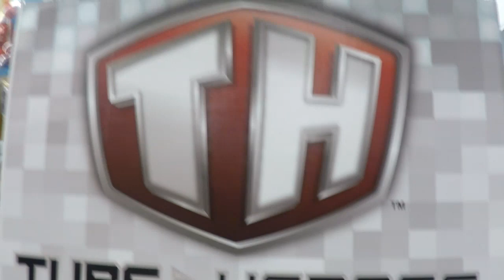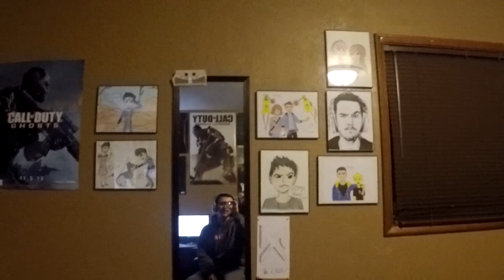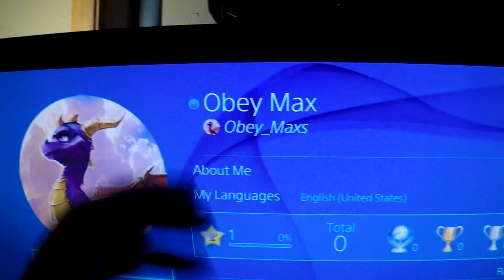Welp... I Got a PS4...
OPEN

Logitech Gaming!

Meet Sound Perfection with Blue Microphones!

Alpha BRAIN is the NEW edge in gaming!

Enter the Razer Zone!